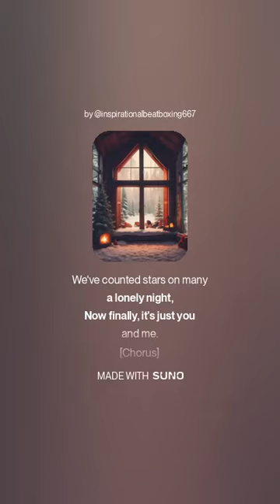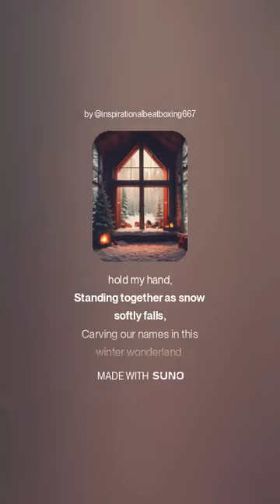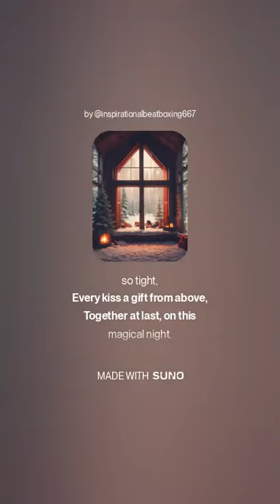Finally Home for Christmas [v2] (AI-Generated w/ SUNO) - Gron Lynx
[Verse]
Snowflakes dance outside the window pane,
The world is quiet, wrapped in serene,
After miles apart through joy and pain,
Tonight, with you, feels like a dream.

[Verse 2]
Candles flicker, casting shadows light,
Your eyes sparkle brighter than the tree,
We've counted stars on many a lonely night,
Now finally, it's just you and me.

[Chorus]
Finally home for Christmas, love,
Wrapped in each other’s arms so tight,
Every kiss a gift from above,
Together at last, on this magical night.

[Bridge]
The clock ticks gently, the fire burns low,
But my heart races as the moments pass,
With every second, our love does grow,
In this perfect evening, at long last.

[Verse 3]
Memories of letters and midnight calls,
Seem distant now as you hold my hand,
Standing together as snow softly falls,
Carving our names in this winter wonderland.